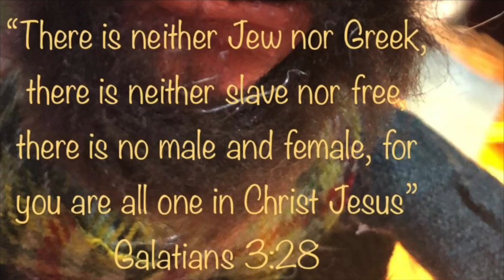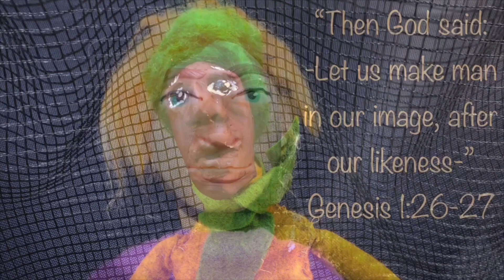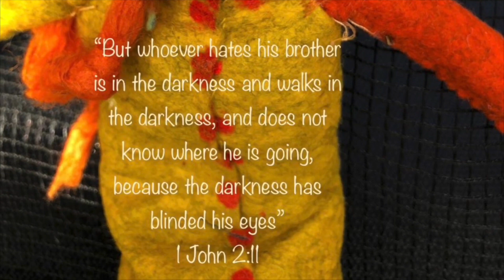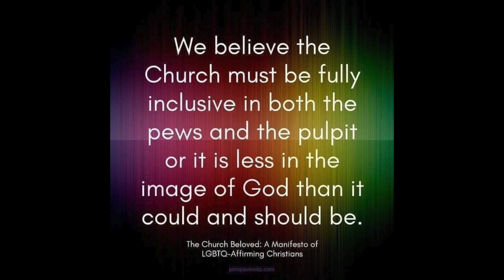TRANSEXUALS ARE WELCOMED BY GOD!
Circuit Service 23rd August 2020